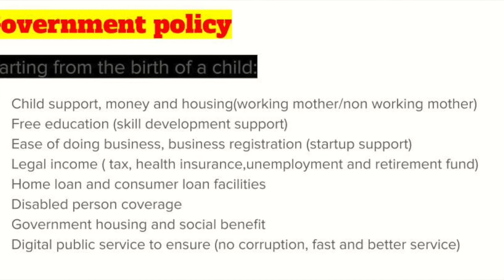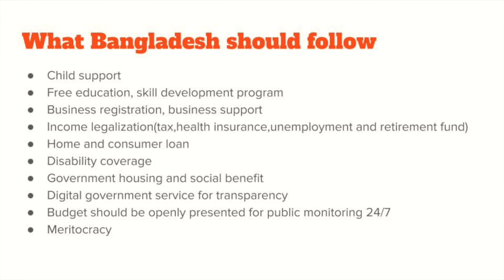ইউরোপে সামাজিক সুরক্ষা ব্যবস্থা || বাংলাদেশের কী অনুসরণ করা উচিত!!